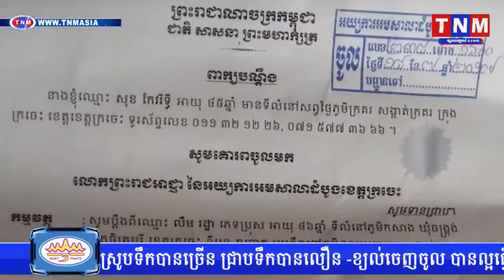ប៉ូលិសសក្ត័៤ម្នាក់ បោកស្រី បានទាំងឡាន បានទាំងខ្លួន TNM TV ONLINE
ធ្លាប់តែឮថាមនុស្សប្រុសចាញ់បោកស្រី តែរឿងមួយនេះប៉ះចំប៉ូលិសសក្ត័៤បោកស្រីបានទាំងរបស់ខូចអស់ទាំងកេរ្តិ៍ម៉ែចែកឲ្យ TNM TV Onilne, Khmer hot news

TNM channal1,
TNM channal2,